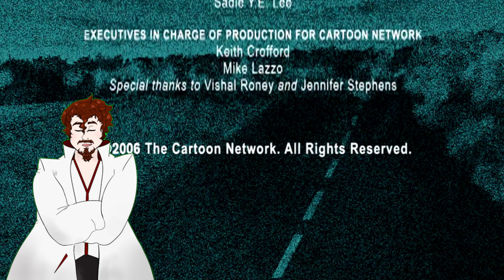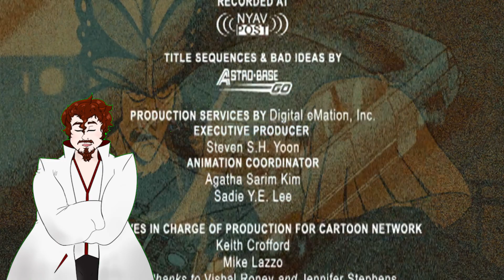Venture Into Venture Bros! [Part Two]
Join me as we go through one of the most prolific animated series of the modern era! What makes Venture Bros so unforgettable? So Timeless? There's only one way to find out! So join me as we Venture Into Venture Bros! Here we dive into season two and how they really build the world of The Venture Brothers! So what worked? What failed? Tune in to find out!

And my twitter: @theanimeacademc